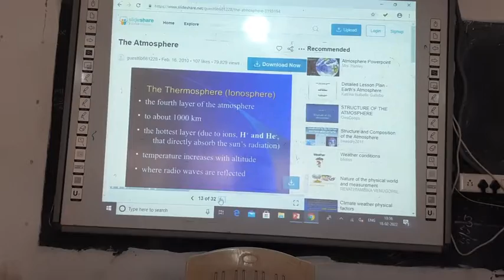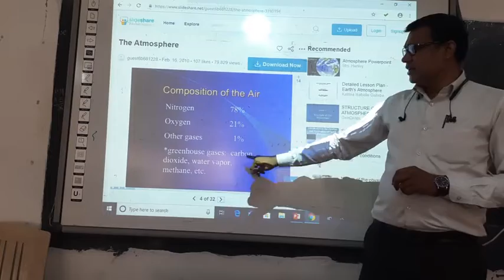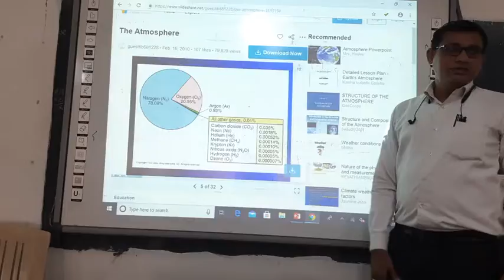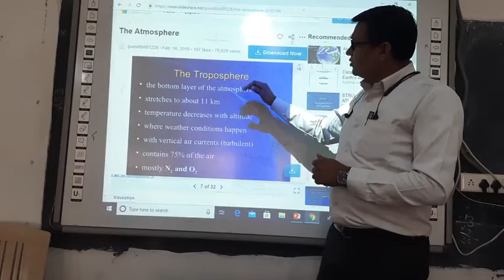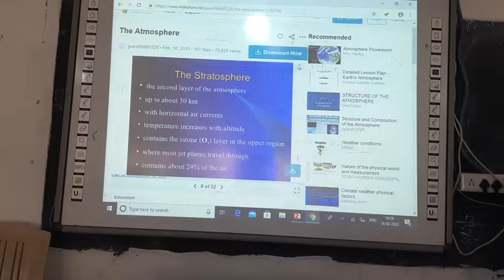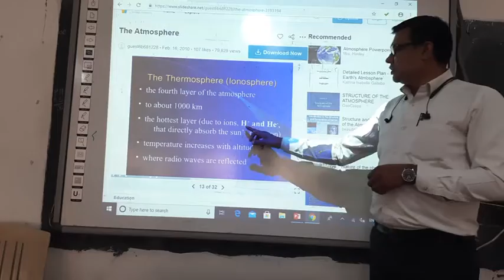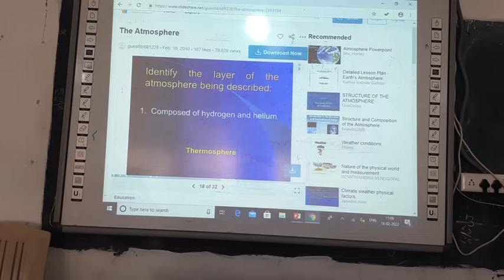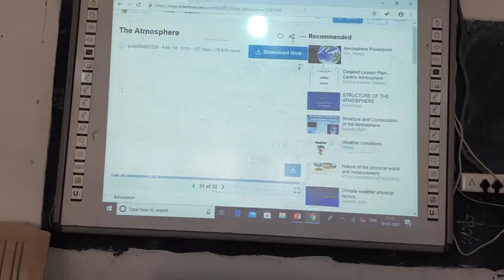Prof. Nishant Burade : Atmosphere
The Present lecture is delivered at Kamla Nehru Mahavidyalaya for those who are preparing for various Competitive examination. The video is about basic information related to Atmosphere (By Competitive Examination and Student Counselling Center)